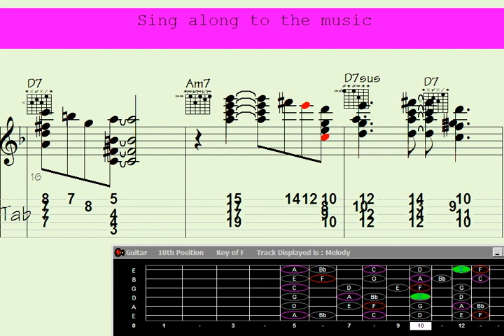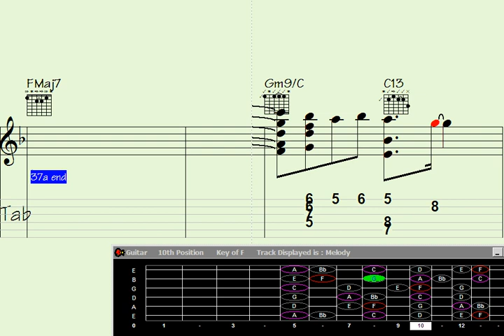Master captivating 'Melancholy Approach' song for enchanting guitar chord melodies.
"Enhance your guitar playing skills with the mesmerizing 'Melancholy Approach' song. In this captivating tutorial, we dive deep into the world of chord melody, guiding you through the intricate process of creating beautiful melodies while incorporating chords. Join us as we break down the song step-by-step, offering valuable tips and techniques to help you master this hauntingly captivating piece. Whether you're a beginner or an experienced guitarist, this video is a must-watch for anyone looking to explore the art of guitar chord melody. Get ready to take your playing to new heights and captivate your audience with the enchanting 'Melancholy Approach'."